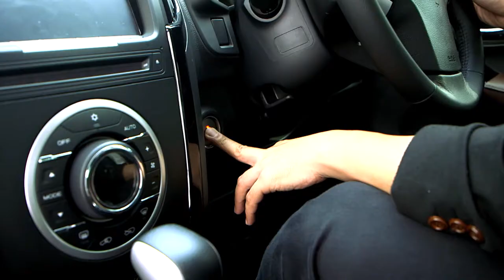เฮฮาหน้ากอง : คอนเสิร์ตการกุศลสุดชิลที่ภูเก็ต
เฮฮาหน้ากอง "ไท รณชัย" จะพาไปภูเก็ต เพื่อพาไปดูคอนเสิร์ตการกุศล บอกเลยชิลมากแถมศิลปินเพียบ